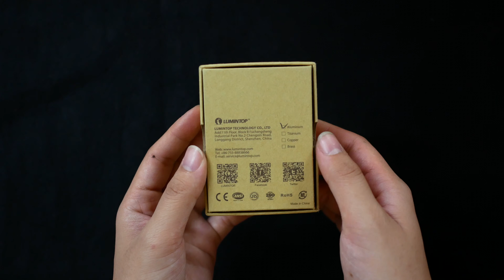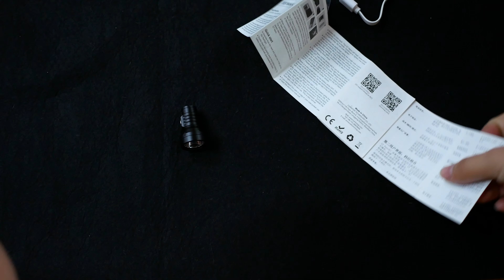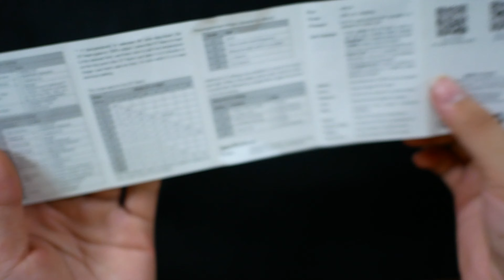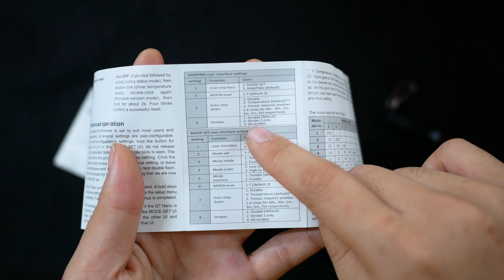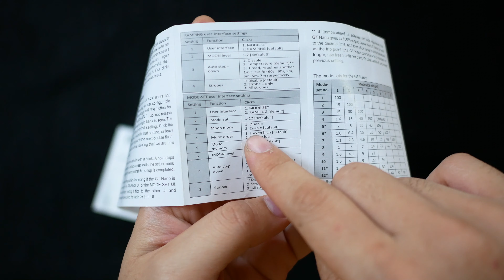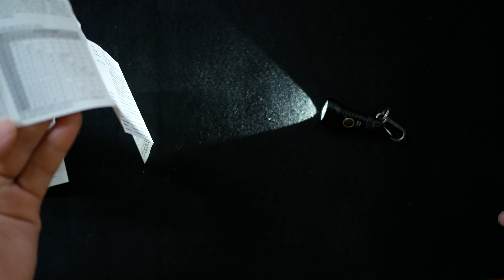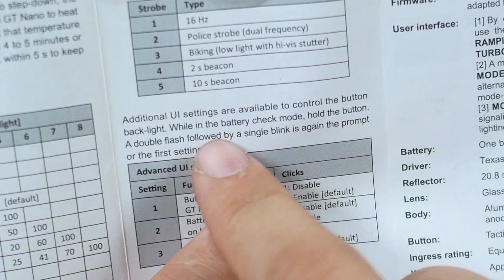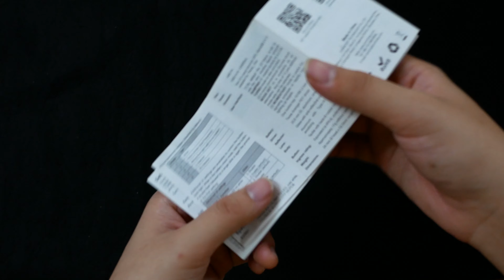[Review] Lumintop GT Nano NarsilM1.3 450 Lumens 300 Meters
Lumintop GT Nano 450 Lumens 300 Meters 10180 EDC Keychain Thrower Charger 10440 Tube Optional

** ราคาประมาณ 1*** บาท แบบมีประกัน **

Specifications

Emitter:               OSRAM KW CSLNM1.TG LED, cold white, mounted on a COPPER DTP MCPCB
Flux:                    ~450 lm
Throw:                 ~300 m & ~23400cd
Firmware:            Tom E’s open-source GPL NarsilM v1.3 adapted by Texas_Ace
User interface:    [1] By default the GT Nano is set to use the very intuitive Narsil smooth RAMPING UI. Instant access to a 2.5A TURBO mode is also provided.
[2] A more conventional discrete level MODE-SET UI is available as an alternative.  Any one of 12  pre-defined mode-sets can be selected.
[3] MOMENTARY mode is useful for signaling purposes or rapidly/briefly lighting up targets.
Battery:                One button-top 10180  Li-ion (included).
Driver:                 Texas Avenger FET driver
Reflector:            20.8 mm ID, aluminum, smooth finish
Lens:                    Glass with anti-reflective coating
Body:                   Aluminum with Type III hard-coat anodizing
Button:                Tactile with back-lit rubber boot
Ingress rating:      Equivalent to IPX-8, underwater 2m
Weight:               Approximately 17g without cells
Dimensions:        24 x 52.5mm